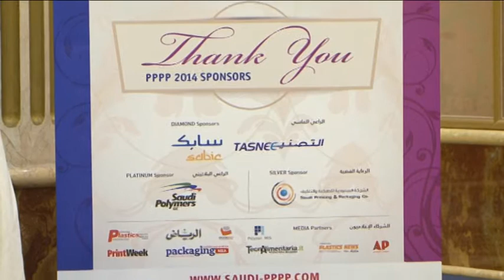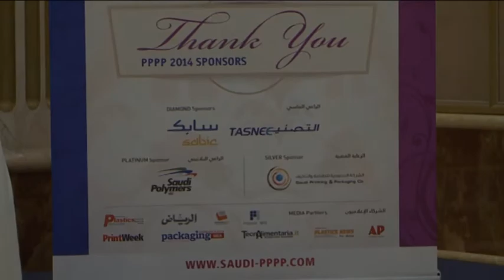PC -Launch Plastics & Petrochem 2014